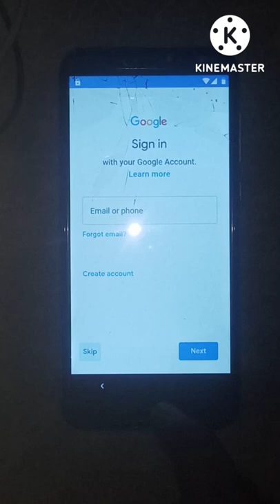G'five speedo 1 frp bypass | Without PC | frp unlock | gmail Unlock